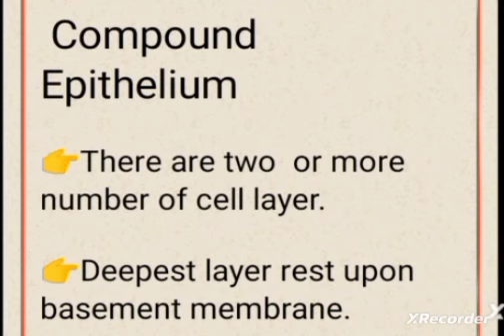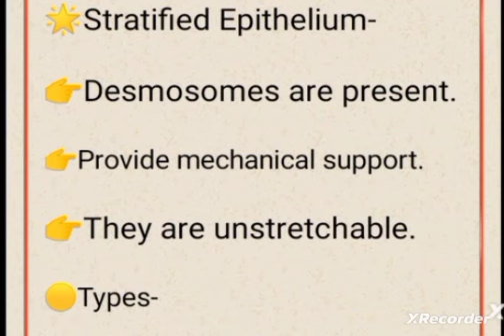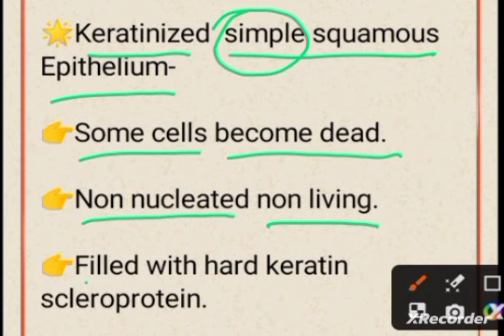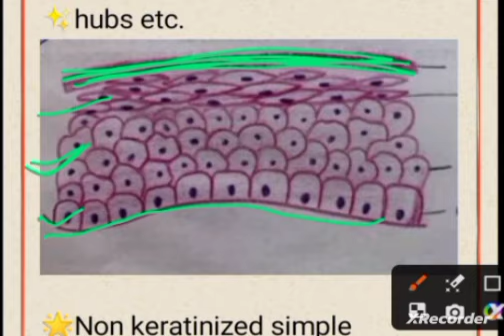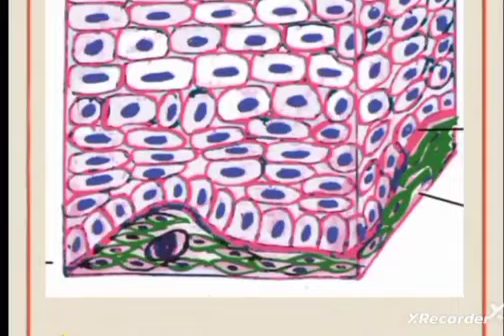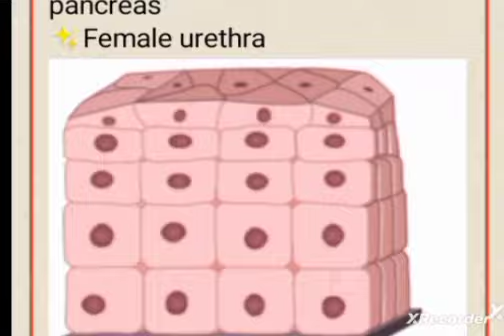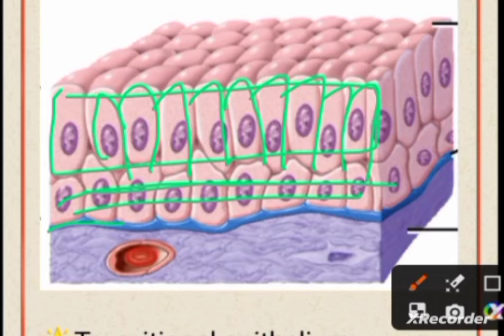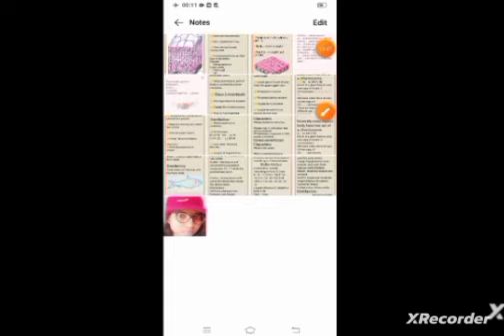Animal Tissues Part -3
In this video I have discussed about  types of compound epithelium such as transition epithelium and stratified epithelium.
Compound epithelium are  consisted multi layer of cells.